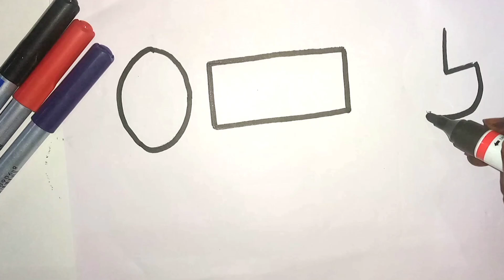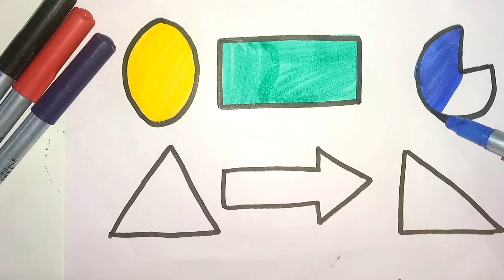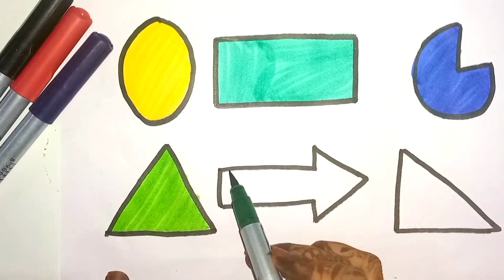Shapes drawing for kids, colors for toddlers, learn 2d shapes | Educational video